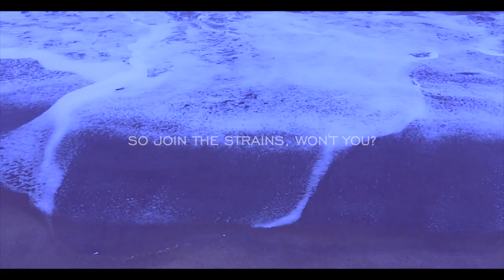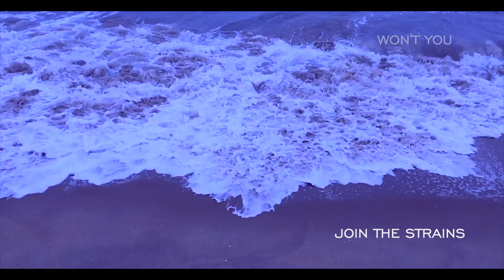Kyoto Love Hotel - Shapes That Bond You (Lyric Video)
Kyoto Love Hotel - Shapes That Bond You